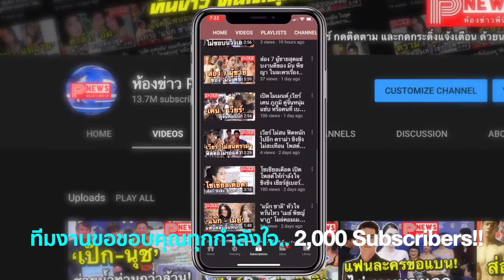"แน็ก ชาลี" รีวิวความหล่อตัวเอง ตอนจบพีค มุขเก่ามากช่างกล้าเล่น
กลายเป็นหนุ่มติสท์ที่ฮอตที่สุดในเวลานี้ไปเป็นที่เรียบร้อยแล้ว สำหรับอดีตนักแสดงเด็ก แน็กชาลี ไตรรัตน์ หรือ แน็กแฟนฉัน เพราะหลังจากที่เจ้าตัวโผล่แย่งซีนในรายการ 10 Fight 10 ก็ทำให้ทุกวันนี้ชื่อ แน็ก ชาลี กลายเป็นเทรนด์ฮิตที่ถูกพูดถึงอย่างต่อเนื่องในโลกออนไลน์

แถมล่าสุดหนุ่มแน็กยังยกระดับความติสท์ของตัวเองขึ้นไปอีกขั้น ด้วยการอัปโหลดคลิปวีดีโอรีวิวความหล่อของตัวเองให้แฟนๆ ได้ชมกันผ่านทางอินสตาแกรม

ซึ่งเจ้าตัวบรรยายถึงความหล่อของตัวเองเอาไว้ว่า "เข้าใจอารมร์ป่ะ คือแบบ...มันหล่อจนแบบ หล่อจนแบบต้องถ่ายอ่ะ ไม่ได้มารีวิวนะแต่มากินข้าวรอบบ้าน แต่ว่าคืองงมาก ว่าแบบ...คนเรามันหล่อได้แบบนี้เลยเหรอ ไม่เข้าใจจริงๆ"

แต่งานนี้นอกจากเจ้าตัวจะเผยมุมหล่อมุมเป๊ะให้แฟนๆ ได้ส่องกันแบบจุใจแล้ว ก่อนจบคลิปหนุ่มแน็กก็ยังขอเล่นมุขเก่า ที่ตัวเองก็ไม่รู้เหมือนกันว่าจะฮาหรือเปล่าให้ทุกคนได้หัวเราะเป็นการส่งท้าย พร้อมกับหยิบช้อนที่ใช้กินเข้าจิ้มตา ก่อนจะร้อง โอ้ย! เพื่อเป็นการตบมุขฮาของตัวเอง

ก็ไม่รู้เหมือนกันว่าถ้าหากไม่ใช่ แน็ก ชาลี ออกมาทำอะไรแบบนี้จะมีคนฮาหรือเปล่า แต่ที่แน่ๆ คลิปวีดีโอดังกล่าวมียอดไลก์และยอดผู้เข้าชม ทะลุหลักแสนไปเป็นที่เรียบร้อยแล้ว